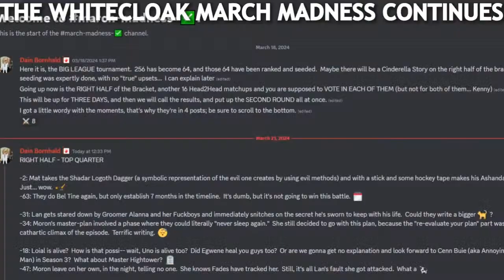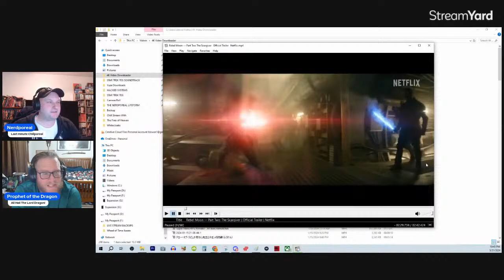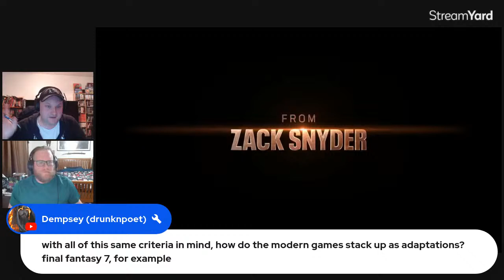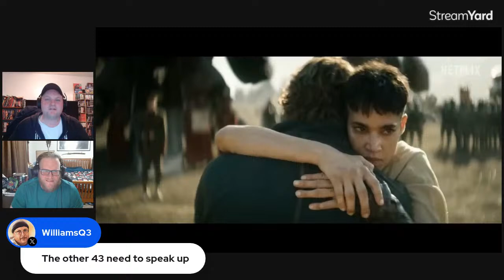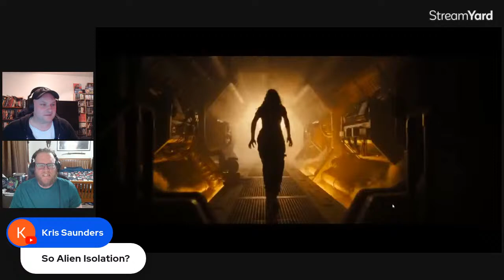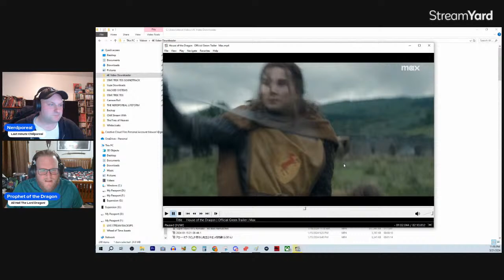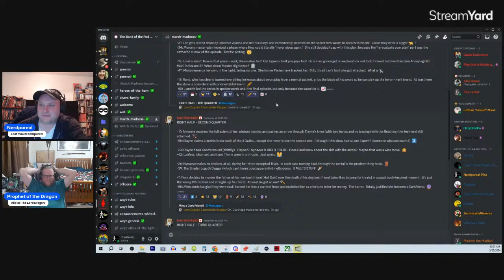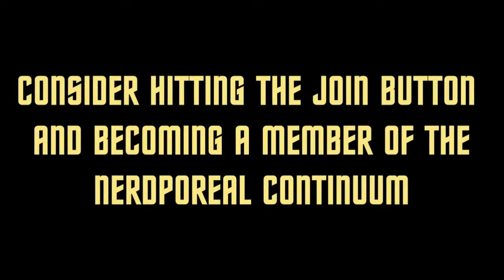NEW TRAILER REACTIONS, WHITECLOAK MARCH MADNESS With PROPHET OF THE DRAGON Chillporeal Part Deux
Join me and my streaming bro @ProphetoftheDragon as we talk about current shows, new trailer reactions, and some @Whitecloaks March Madness